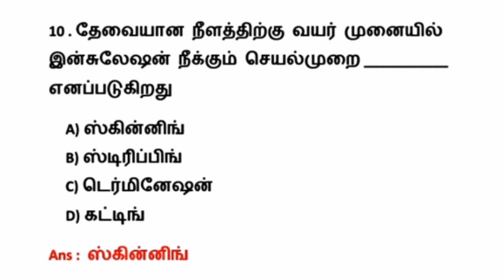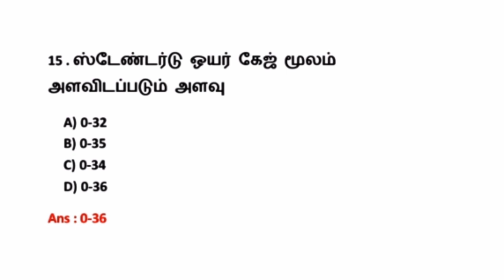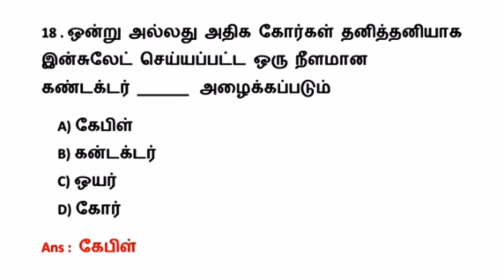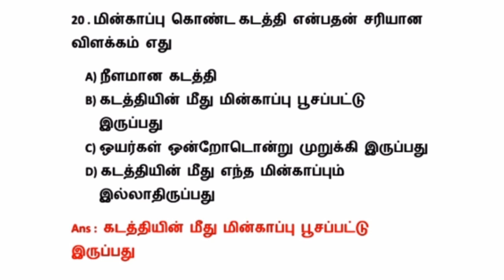TNEB ITI களப்பணியாளர் 2 ( wireman and electrician ) exam important questions | tamil 420